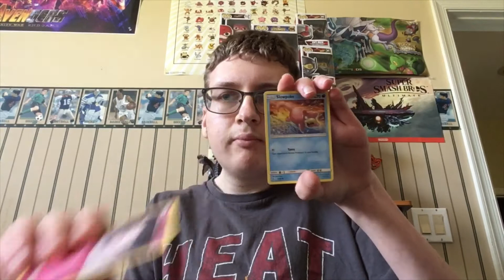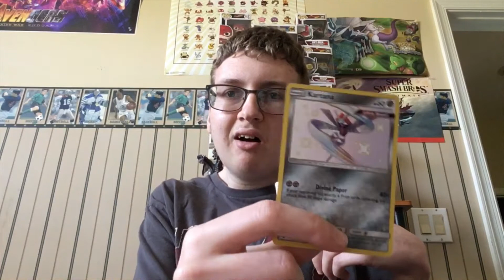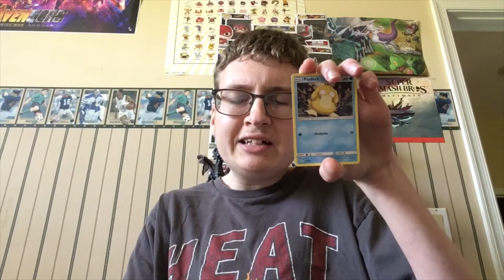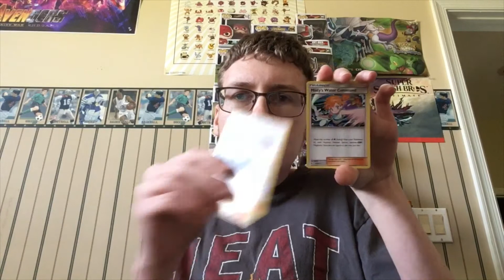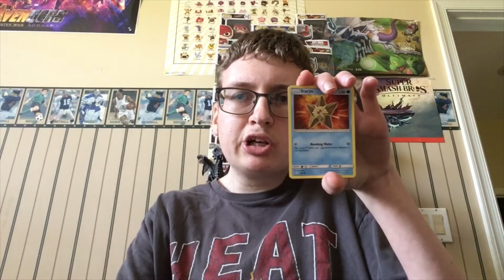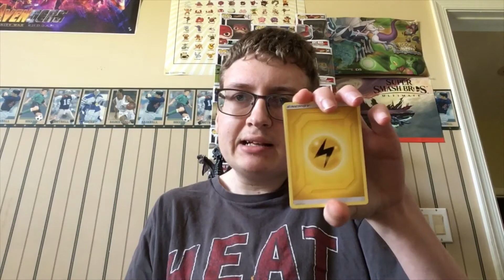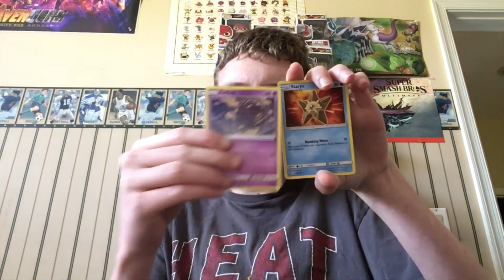Pokémon TCG Opening: Episode 115 - The Hunt: episode 2